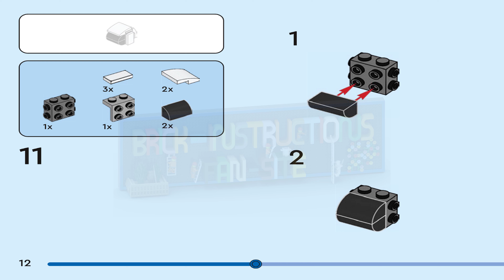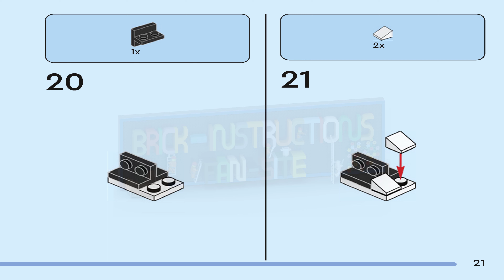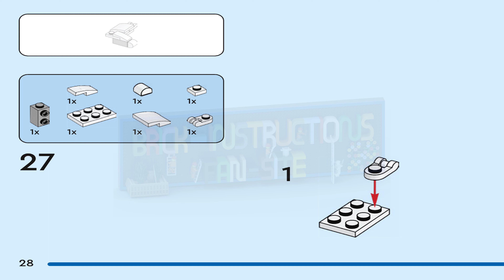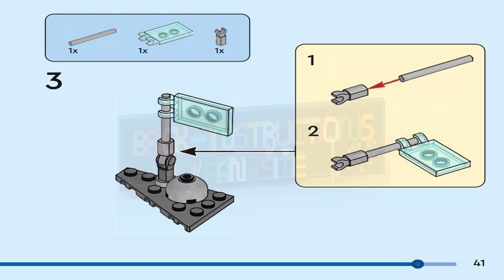LEGO instructions - Creator - 31134 - Space Shuttle (Book 2)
How to build the 2023 Lego Set 31134 - Space Shuttle

Space adventurers aged 6+ can enjoy thrilling intergalactic action with this LEGO® Creator 3in1 Space Shuttle (31134) playset. It features a Space Shuttle toy with an opening hatch that contains a satellite on an extendable arm. The satellite can also be detached for extra fun.

Gifts for space-lovers
There are 3 different build-and-play experiences for space fans to enjoy with this LEGO Creator 3in1 set. They can build a Space Shuttle toy and then rebuild it into a posable astronaut figure with a jetpack and a flag to plant, or an impressive spaceship model.

A fun digital experience for LEGO fans
Download the LEGO Builder app and step into a new world of building fun where kids can zoom in and rotate models in 3D, save sets and track their progress.

3in1 toy – Fans of space play can enjoy intergalactic action with the LEGO® Creator 3in1 Space Shuttle (31134) playset, featuring a Space Shuttle, a posable astronaut and a spaceship
Endless play options – Kids can choose to play out action with a Space Shuttle toy, an astronaut toy figure with posable arms and legs, and a supercool spaceship
Packed with accessories – The Space Shuttle has an opening hatch containing a detachable satellite, and the astronaut figure has a jetpack and a flag to plant on a stand
A fun build – This 144-piece building set lets space enthusiasts aged 6+ enjoy a rewarding build before the play begins and can be given as a little treat or a birthday present
Play on the go – This durable Space Shuttle toy measures over 2.5 in. (6 cm) high, 5 in. (12 cm) long and 6 in. (16 cm) wide, making it a portable size for kids to take wherever they go